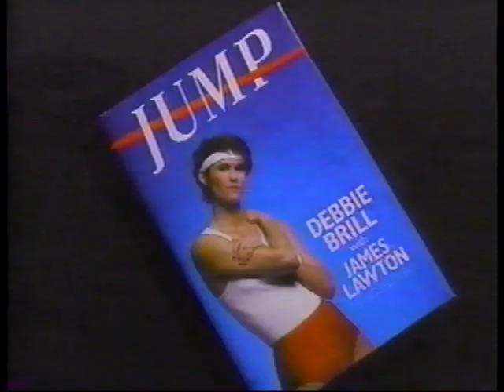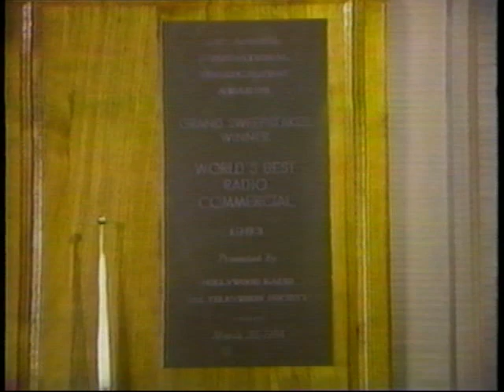High jumper Debbie Brill - Brians Griffiths & Gibson. THEN & NOW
2 interviews from "THEN & NOW," a 1988 Vancouver CBC TV series featuring 5 minute conversations with archival clips of Vancouver personalities from all walks of life. First, Lynne McNamara interviews high jump champion Debbie Brill who broke the Canadian record in 1970 and was an outspoken critic of the disastrous 1972 Munich Olympics, and then Terry David Mulligan chats with Brian Griffiths & Miles Ramsey of Vancouver's foremost jingles house Griffiths/Gibson/Ramsey Productions (for Miles Ramsey see separate interview) about their careers with the vocal groups the Accents and then the Numerality Singers, performing on numerous CBC music specials and series, including their own CBC series "Up Up and Away."